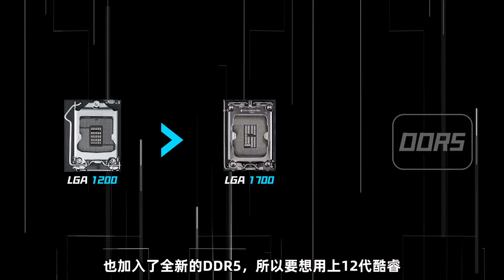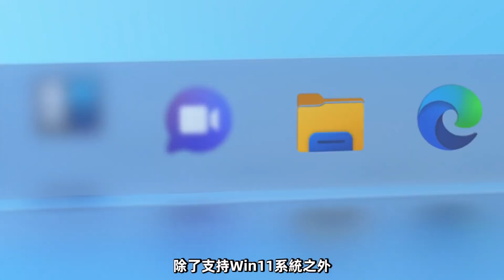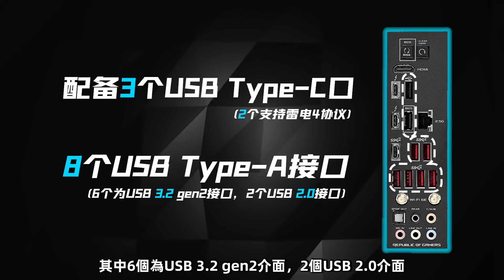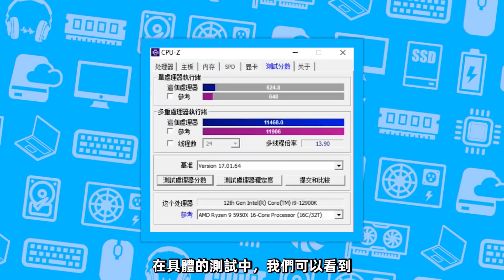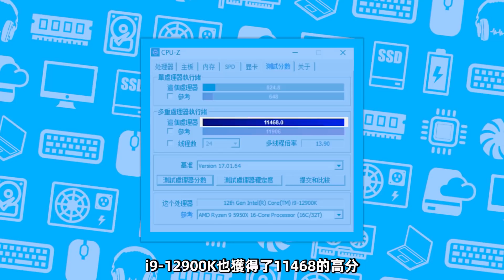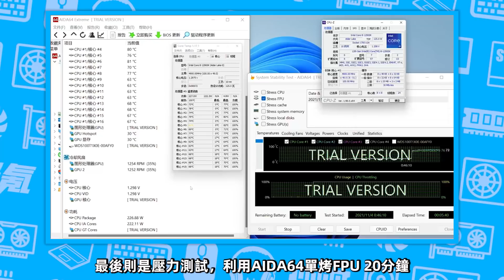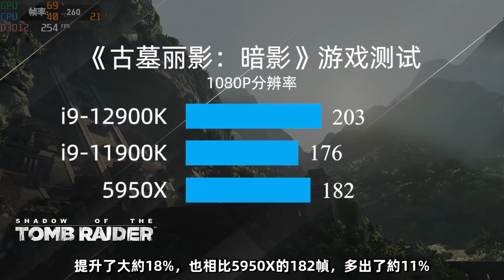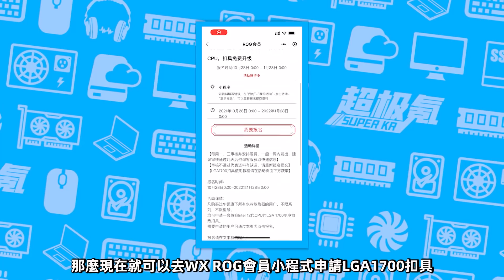i9-12900K首發測試：再奪最強CPU稱號！「超極氪」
萬眾期待的12代酷睿終於來了
i9-12900K不僅性能最強
而且功耗和溫度，也更有驚喜
i9-12900K首發測試：再奪最強CPU稱號！「超極氪」 本頻道製作的所有影片都符合平台的使用政策，沒有任何違規行為。